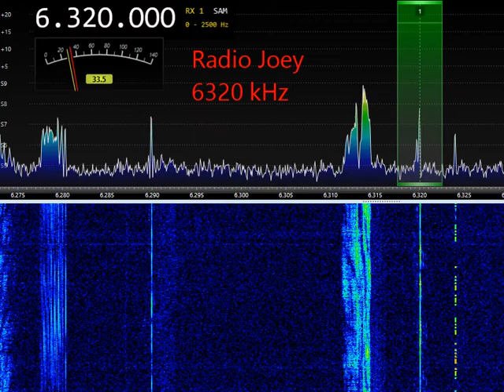6320 kHz Radio Joey 18:12 UTC 10-Sep-2022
6320 kHz Radio Joey 18:12 UTC 10-Sep-2022
SDR RX-888MKII  Active loop as antenna